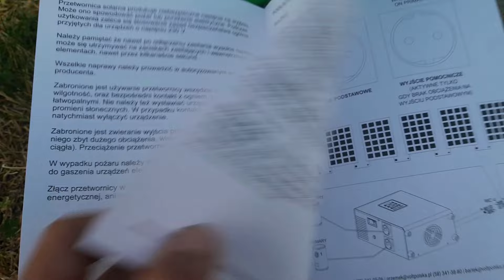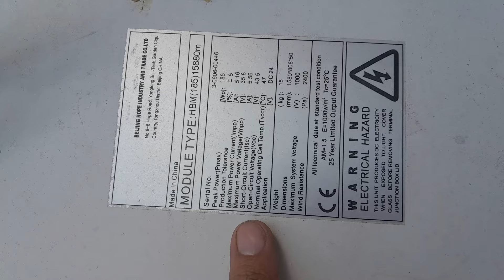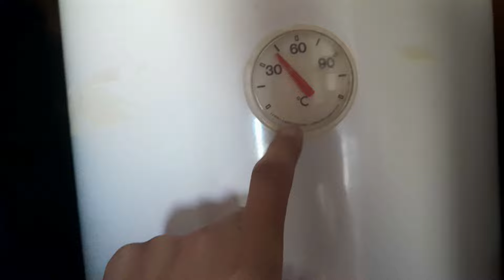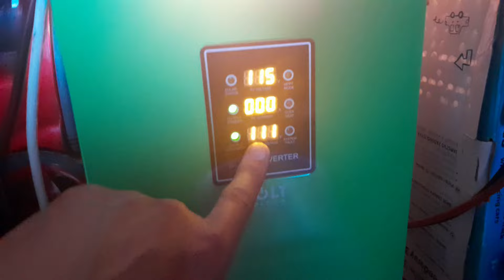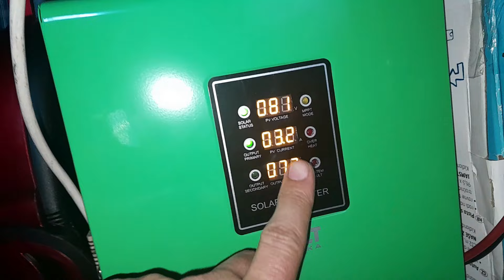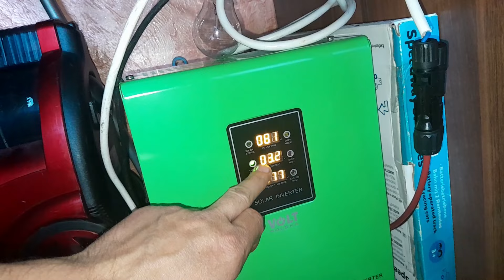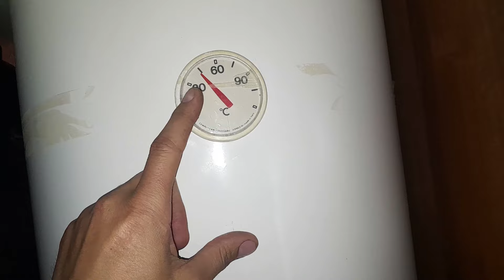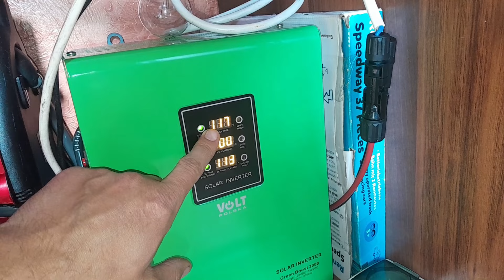Photovoltaic converter for water heating. Off grid direct electricity from Volt Polska panels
Hello.
I decided to try and test the volt Polska converter for heating water directly from solar panels.
This is a very good way to obtain hot water (for free), of course I am not talking about purchasing the necessary components. The cheapest way costs about PLN 3,000.
If we invest, there will be enough hot water on sunny days.
The controller takes care of our panels so that they do not operate on a short circuit.
When the sun is weak, it disconnects the system. If the panels are connected tightly to the heater in weak sunlight, the voltage drops to low values ​​and a short circuit occurs.